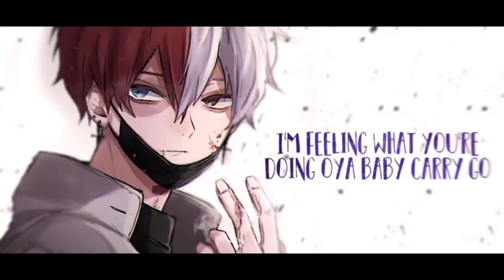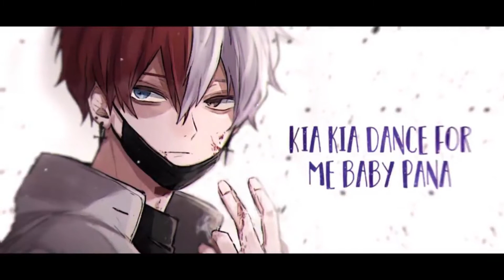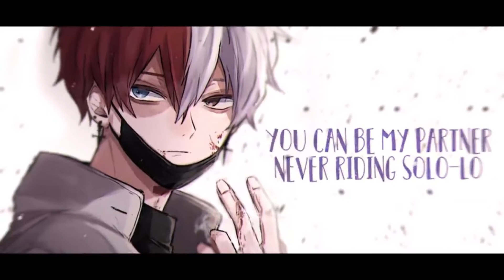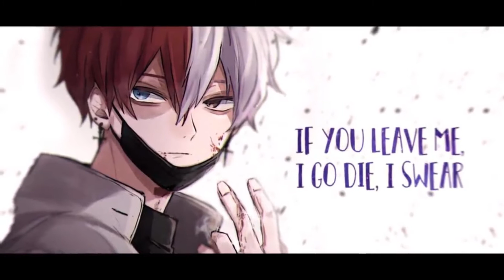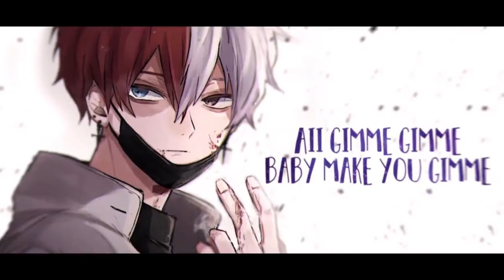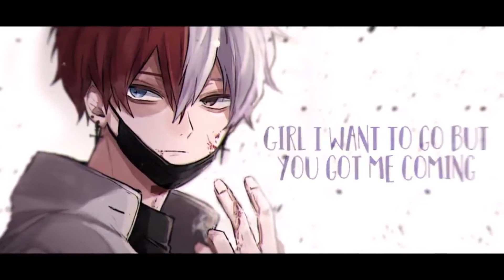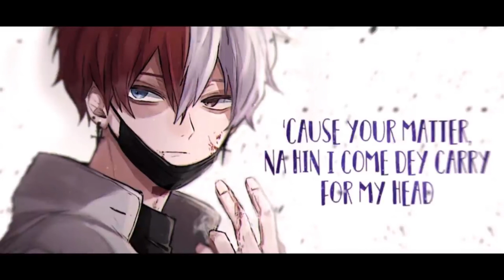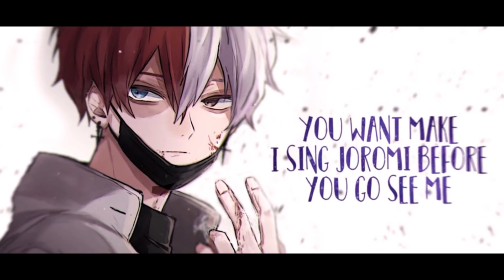Nightcore - Love Nwantiti (Lyrics) [1 hour]